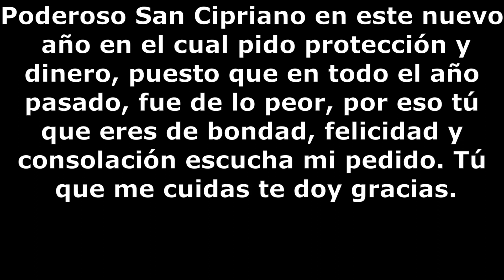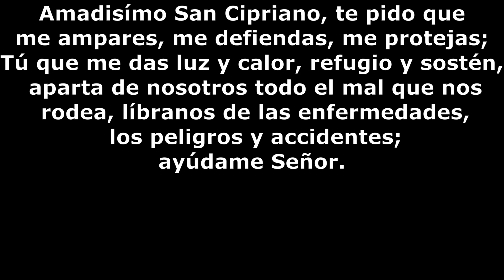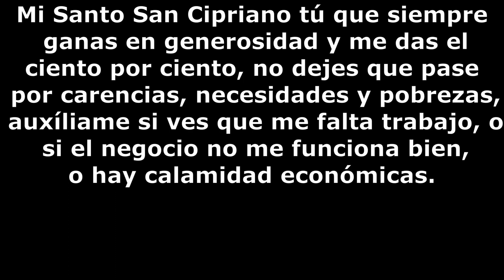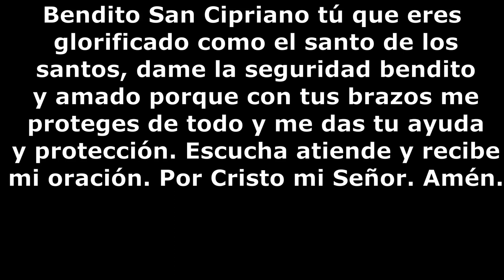Oración a San Cipriano para bendecir el año nuevo para dinero protección 🙏🙏🙏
Poderoso San Cipriano en este nuevo año en el cual pido protección y dinero, puesto que en todo el año pasado, fue de lo peor, por eso tú que eres de bondad, felicidad y consolación escucha mi pedido. Tú que me cuidas te doy gracias.